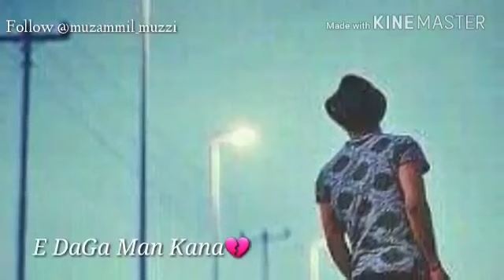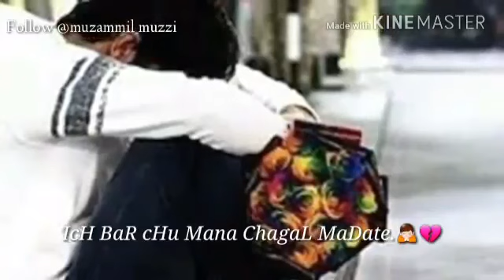Balochi 2018 Song Alvida | Mani Dost Taw | Mani Zindagi Ni | Omaiya | (Mashup Cover) Muzammil Muzzi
New Balochi 2018 Song Alvida | Mani Dost Taw | Mani Zindagi Ni | Omaiya | (Balochi Mashup Cover Song) Muzammil Muzzi

Song In Order and Songs Credits
1. Alvida - Muzammil Muzzi
2. Mani Dost Taw - Shahjan Daowdi
3. Mani Zindagi Ni - Tabhi Hussain
4. Omaiyaa - Omani

==TAGS== : Salal BaLoch
New Songs Balochi New Songs
Balochi New Songs 2015
Baloch Culture Day 2018 Songs
Songs New Omani Songs
New Balochi Album 2015
Omani Songs New 2015
2015 Songs Balochi New
Baloch Culture day 2018
Masqati 2015 Songs
Balochi 2015 Songs
Shahjan Dawoodi New Songs
Arif Baloch New Songs
Naseer Balochi New Songs
Balochi Video Songs
OBaloch New Songs
OBaloch.com New Songs
Abdu New Songs Omani
Balochi New Song 2015
Balochi 2015 Songs
Kharani New Songs
Kharani 2015 Songs New
Brohi 2015 Songs
Brohi 2015 New Songs
Balochi New Songs
Balochi Songs
Balochi Letest Songs
Baloch Culture Day Songs
Baloch Culture Day 2014
Balochi Culture Day 2015
Baloch Culture Day 2013
Balochi Letest Video Songs
Omani Letest Songs
Asumi Baloch Songs
Wahab Baloch Songs
Kharani Letest Songs
Brohi Letest Songs
New Omani Songs
Balochi New 2015 Songs
Omani New 2015 Songs
Kharani New 2015 Songs
Brohi New 2015 Songs